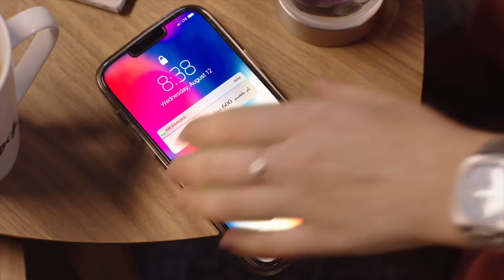كثيرة هي الطرق التي يستخدمها المحتالون لخداعك بهدف مشاركة بياناتك السرية أو رمز "OTP"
احرص على عدم مشاركة معلوماتك المصرفية وبياناتك السرية مع أي أحد..